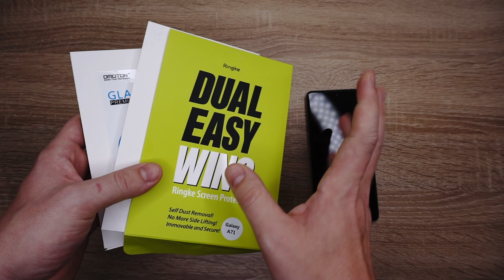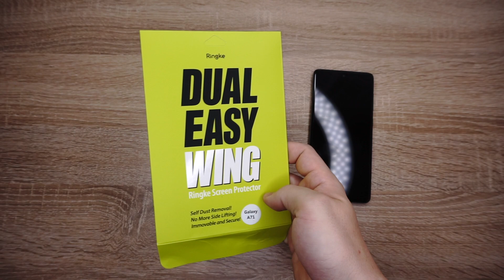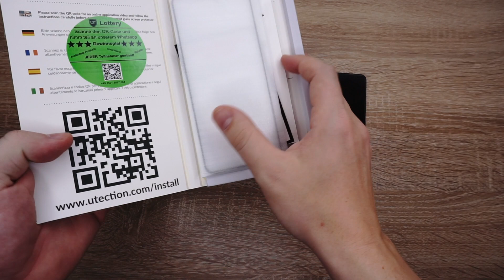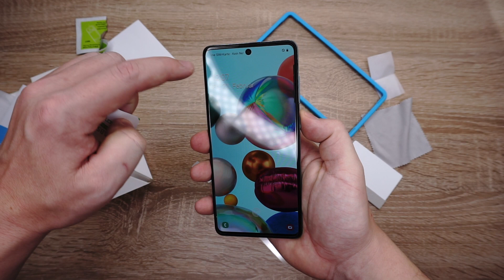Samsung Galaxy A51 & A71 Panzerglas – Alle mehr als enttäuschend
Ich habe mir 3 Panzergläser auf Amazon für das Samsung Galaxy A71 bestellt. Dabei habe ich darauf geachtet alles dabei zu haben, von der Schutzfolie für das Galaxy A71, über das normale Panzerglas fürs A71 bis hin zum Panzerglas mit schwarzen Rahmen.

Getestet habe ich das ganze dann auf Schutz, Optik, die Montage, kompatibilität mit Samsung Galaxy A51 bzw. A71 Hüllen und natürlich das Preis- Leistungsverhältnis.

Dieser Test gilt für das Samsung Galaxy A51, sowie das Samsung Galaxy A71. Beide Geräte sind so gut wie Baugleich und unterscheiden sich nur in der Displaygröße. Das Galaxy A51 hat ein 6.5 Zoll großes Display und das Galaxy A71 ein 6.7 Zoll großes Display. In meinem Test nutze ich das Samsung Galaxy A71. Unten habe ich dann die Schutzfolie separat für das A51 & A71 verlinkt.

Leider sind alle Displayschutzarten mehr als enttäuschend in meinem Test, daher seht die Ranglisten nicht zu ernst. Bei einem habe ich allerdings einen Hoffnungsschimmer, das es sich nur um eine schlechte Produktcharge handelte. Im schlimmsten Fall, kann man die Sachen bei Amazon auch reklamieren.